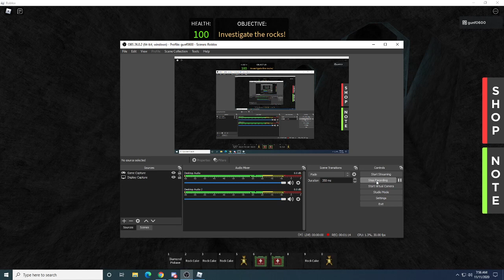[ROBLOX] Mineshaft Soundtrack - Investigating/Breaking The Rocks